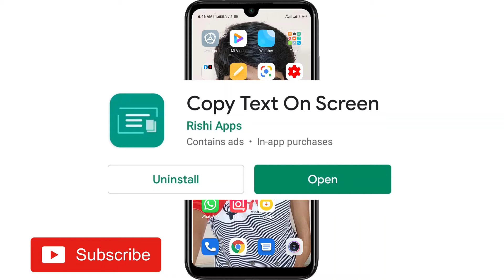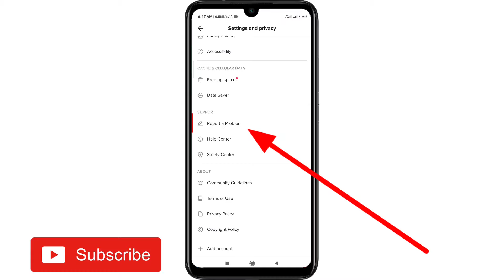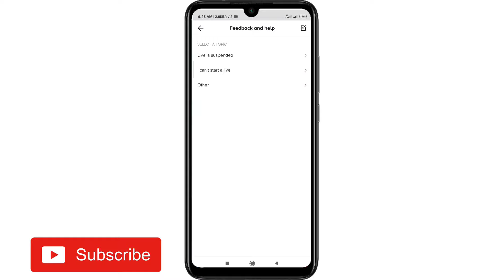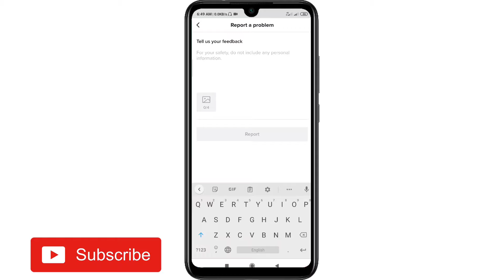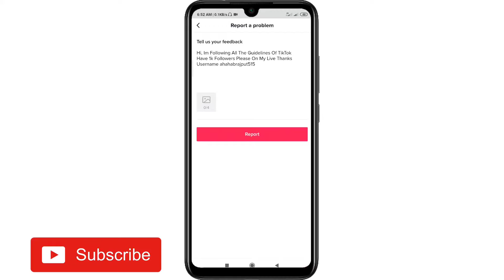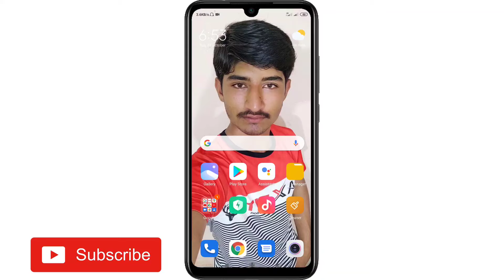Enable LIVE OPTION On TIKTOK - tik tok par live aane ka tarika - tik tok par live kaise aaye 2020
1.)how to enable live option on tiktok
2.)enable live option on tiktok
3.)tik tok par live aane ka tarika
4.)tik tok par live video chalane ka tarika
5.)tik tok par live kaise aaye 2020
6.)tik tok par live kaise aaye bina flower ke
7.)tiktokliveoption
8.)tiktoklivesuspend
9.)tiktokgolive
10.)tiktok live option kannada
11.)tik tok par live kaise aaye